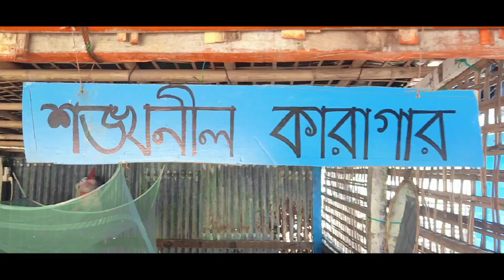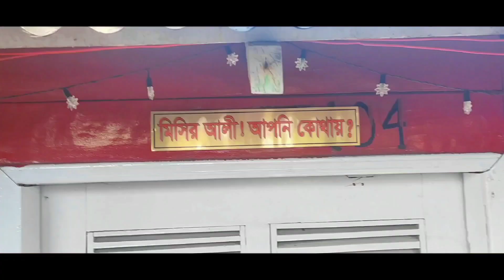সেন্টমার্টিনে সমুদ্র বিলাস || Humayun Ahmed || Vlog 8 || Teknaf To Saint Martin || Tasin Best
SAINT MARTIN :-
Saint Martin's Island is a small island in the northeastern part of the Bay of Bengal, about 9 km south of the tip of the Cox's Bazar-Teknaf peninsula, and forming the southernmost part of Bangladesh. There is a small adjoining island that is separated at high tide, called Chera Dwip.

HUMAYUN AHMED:-
Humayun Ahmed (13 November 1948 – 19 July 2012) was a Bangladeshi writer, dramatist and movie director. He was one of the leading Bengali language literary person of 20th century. He wrote over 200 fiction and non-fiction books. His first novel was In Blissful Hell.

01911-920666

▼ Follow Our on Social▼

𝙏𝙚𝙖𝙢 𝙈𝙚𝙢𝙗𝙚𝙧 𝙁𝙖𝙘𝙚𝙗𝙤𝙤𝙠:-

⚠️ Warning ⚠️